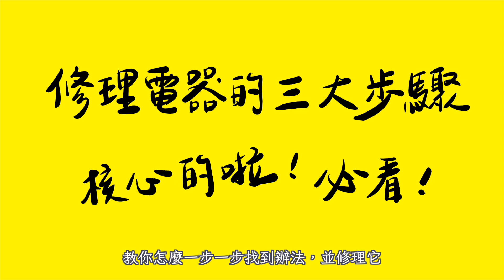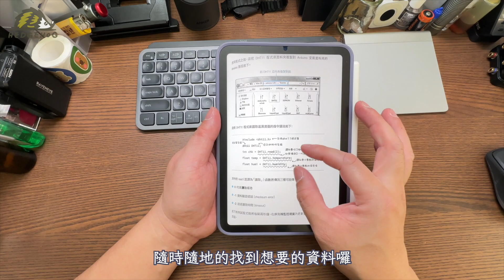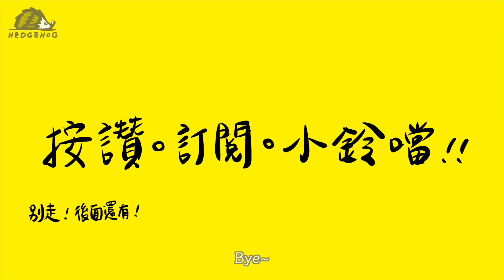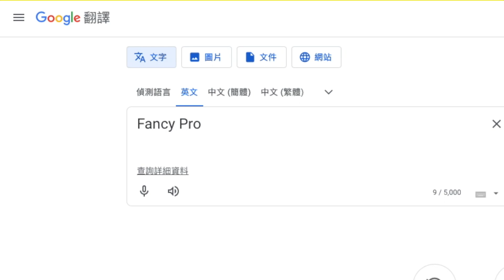【修理電器的三大步驟】用噴水器示範 之 意外發現紀錄維修過程的好工具- CZUR Fancy Pro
往往, 家中電器如果壞掉只能找原廠,
但每當收到報價單, 上面的數字, 幾乎都可以買一台新的了😌,
所以有時候乾脆死馬當活馬醫,
搞不好有機會讓你的妙手把它回春外加被投以崇拜注視的眼光
這次來簡單敘述修理電器的主要步驟,
加上慢慢累積的經驗後
自己也可以擁有維修的能力喔！
除了省錢之外還有滿滿的成就感,
趕緊來試試看😁！